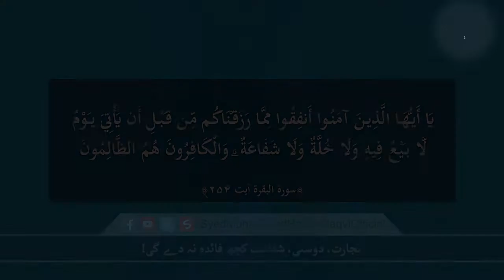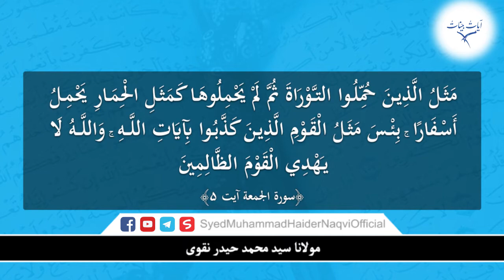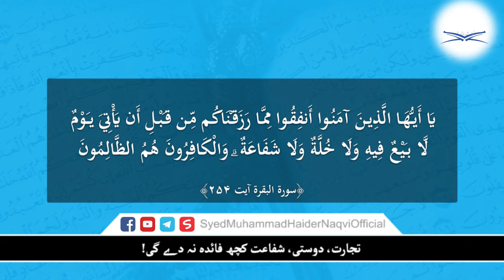Tijarat, Dosti, Shifaat Kuch Faida Na Day Gi! || Ayaat-un-Bayyinaat || Hafiz Syed Haider Naqvi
تجارت، دوستی، شفاعت کچھ فائدہ نہ دے گی! || آیاتٌ بیّناتٌ || سورۃ بقرہ آیت ۲۵۴ || حافظ سید محمد حیدر نقوی

Tijarat, Dosti, Shifaat Kuch Faida Na Day Gi! || Ayaat-un-Bayyinaat || Surah-e-Bqra Ayat 254 || Hafiz Syed Muhammad Haider Naqvi

يَا أَيُّهَا الَّذِينَ آمَنُوا أَنفِقُوا مِمَّا رَزَقْنَاكُم مِّن قَبْلِ أَن يَأْتِيَ يَوْمٌ لَّا بَيْعٌ فِيهِ وَلَا خُلَّةٌ وَلَا شَفَاعَةٌ ۗ وَالْكَافِرُونَ هُمُ الظَّالِمُونَ ﴿٢٥٤﴾